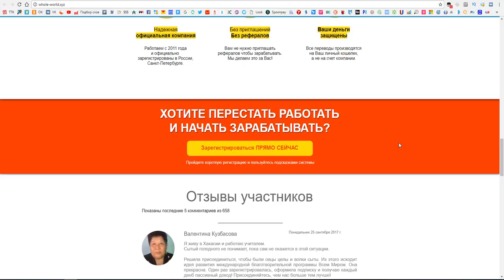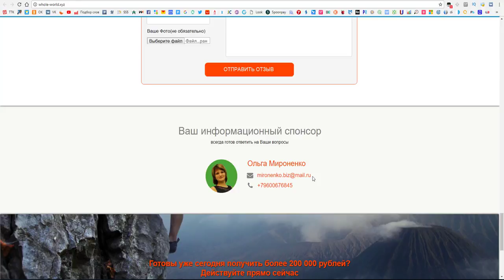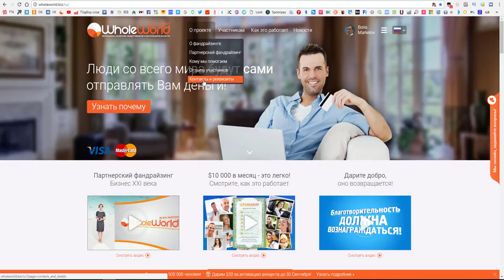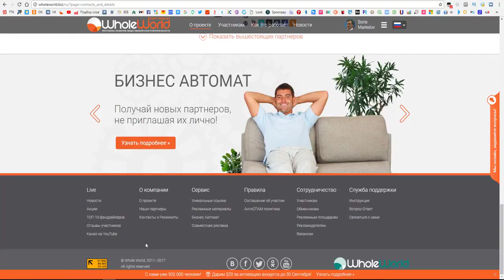Внимание, мошенники в сети! Очередной фейковый сайт!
Единственный и уникальный в своем роде настоящий сайт-это
Прошу ни с чем не путать!